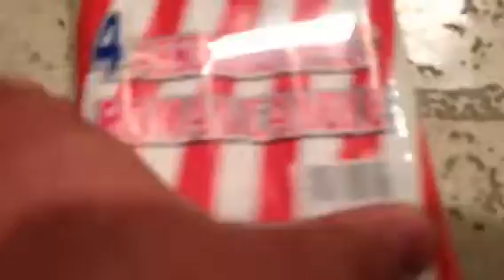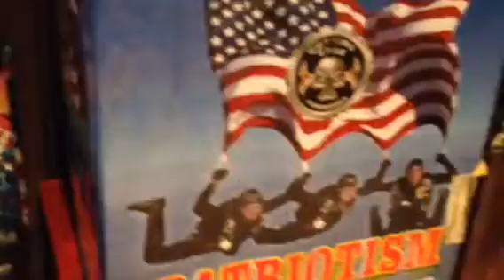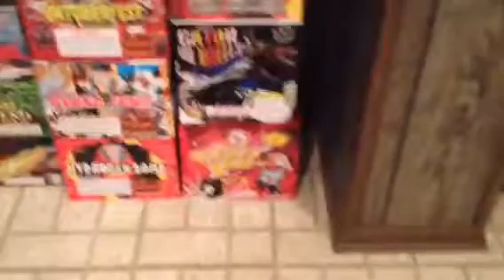All my fireworks